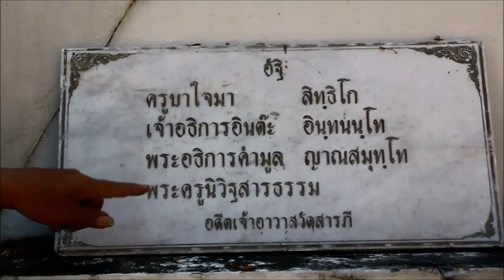ฮือฮาพบพระเหรียญครูบาศรีวิชัยพิธีดังกรุแตกและสมเด็จกวัก